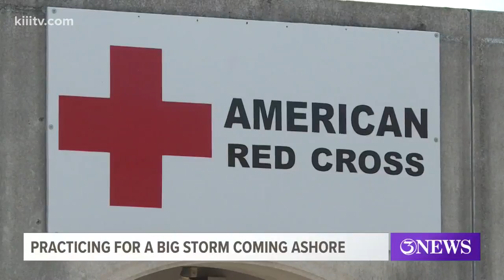Officials practice emergency response plan for potential severe weather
Even though the tropical disturbance in the Gulf of Mexico isn't currently being considered a threat to the Coastal Bend, emergency planners see it as an opportunity to practice their storm response plans.